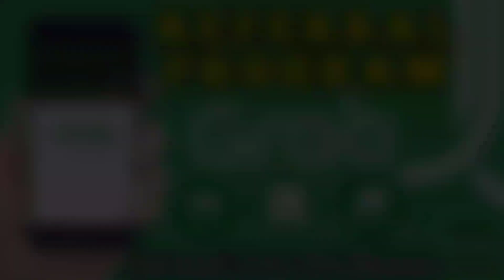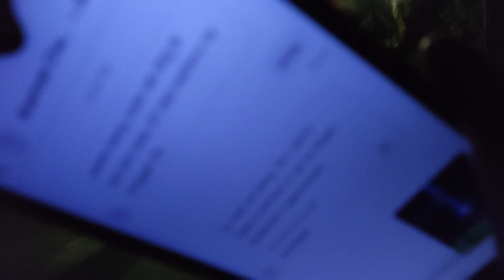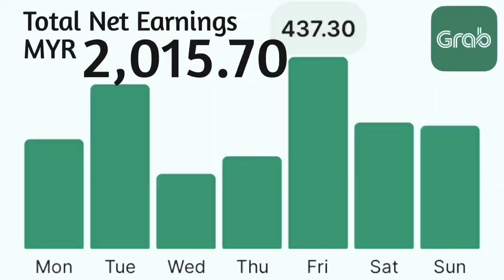Aduihhh... Nak Kensel Kesian Plak, Tak Kensel Makan Pishangggg Nanti | Nak Buat Apa???